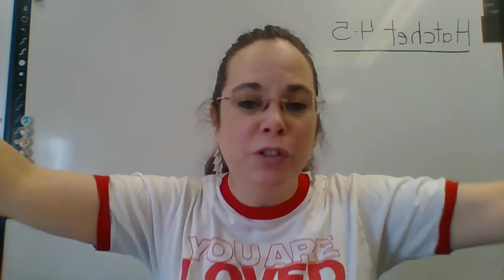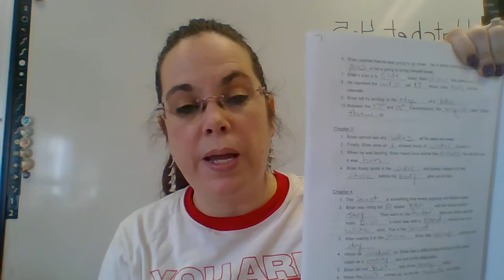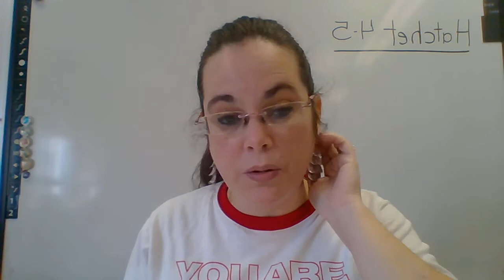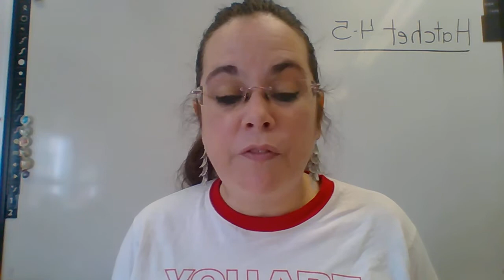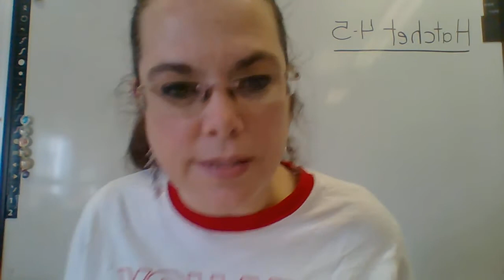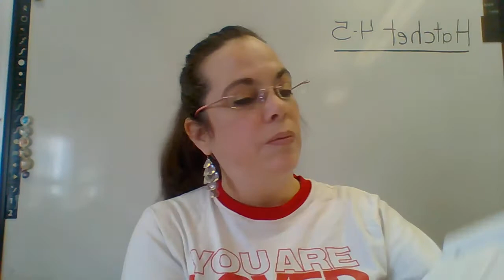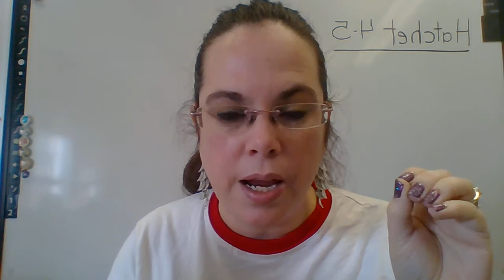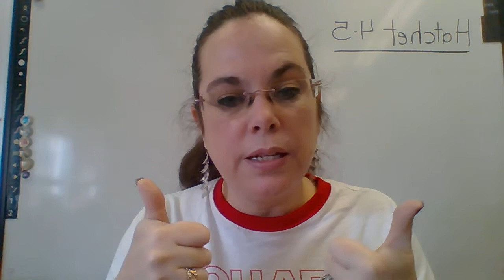Hatchet chapters 3-5 guided reading review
In this video I go over the guided reading for chapters 3-5. I also explain the assignment on page 9.